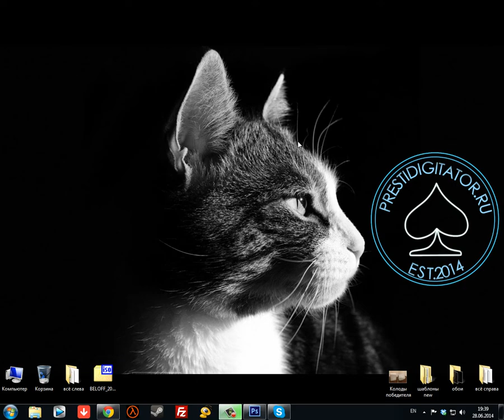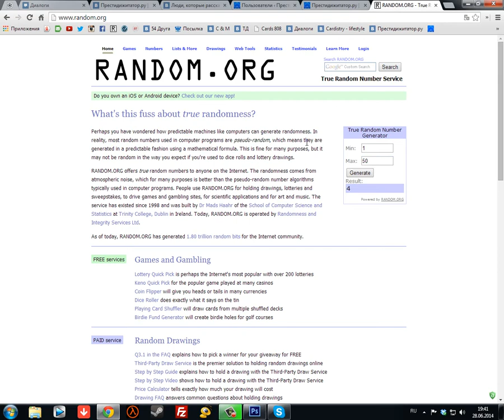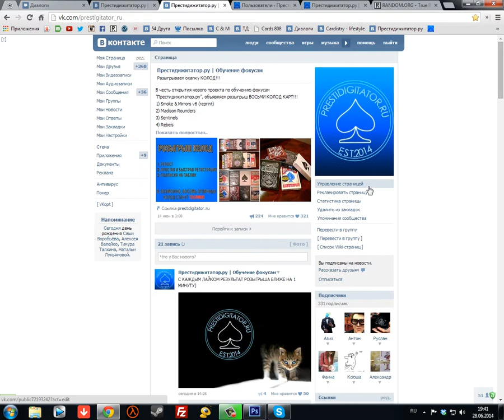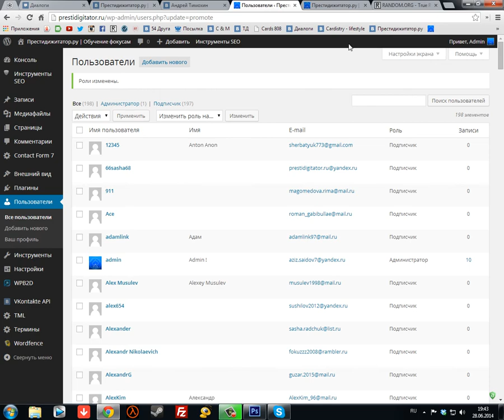Розыгрыш ВОСЬМИ колод от сайта Prestidigitator.ru | Обучение фокусам